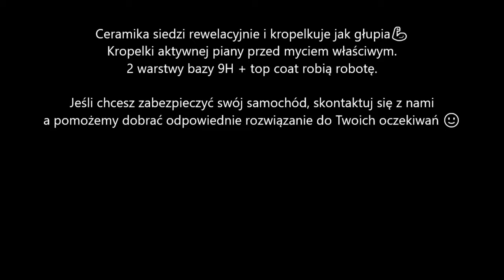powloka ceramiczna 9h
Ceramika siedzi rewelacyjnie i kropelkuje jak głupia💪 Kropelki aktywnej piany przed myciem właściwym. 2 warstwy bazy 9H + top coat robią robotę.

Jeśli chcesz zabezpieczyć swój samochód, skontaktuj się z nami a pomożemy dobrać odpowiednie rozwiązanie do Twoich oczekiwań 🙂